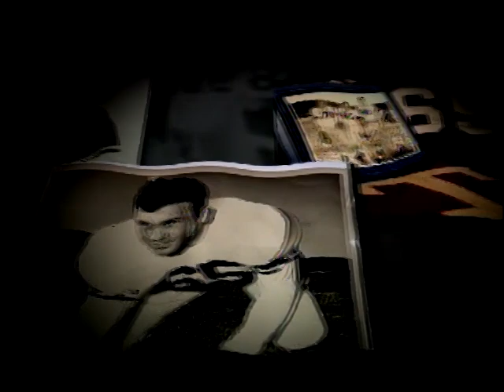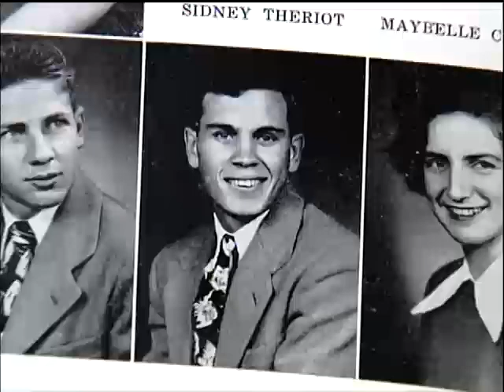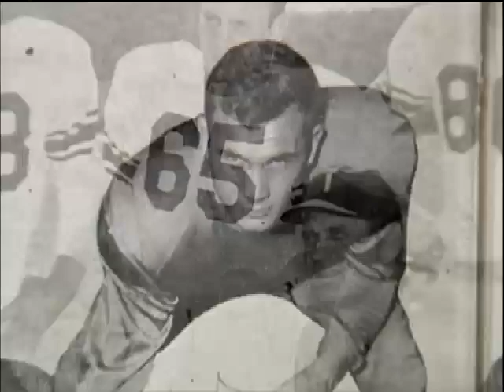Sidney Theriot: To Love the Game Beyond the Prize